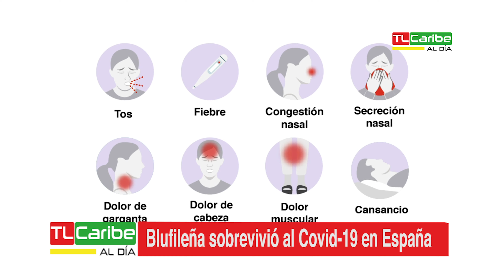Blufileña sobrevivió al Covid-19 en España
Gloria Ortega, originaria de Bluefields, emigró a España en busca de mejor vida, ella es una de las nicaragüenses que se contagió de Covid-19 y después de semanas de aislamiento y confinamiento en un hospital de ese país europeo pensó que no sobreviviría a la pandemia que golpea al mundo. Tras recuperarse envió un mensaje al pueblo, «cuídense que esto no es un juego», dijo Gloria Ortega.